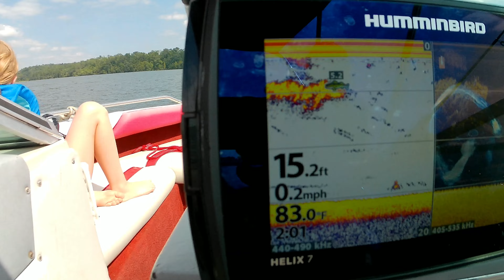Bama girls Goin' Fishing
In this video the Bama Girls go out on the lake for a day of fishing. Will they catch a big one, or will they just catch some sunrays and go for a swim?